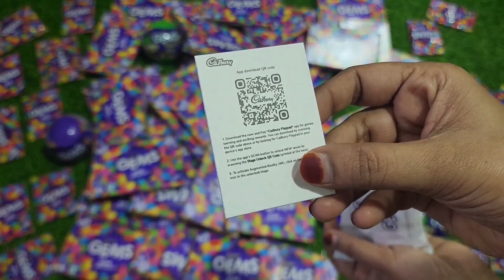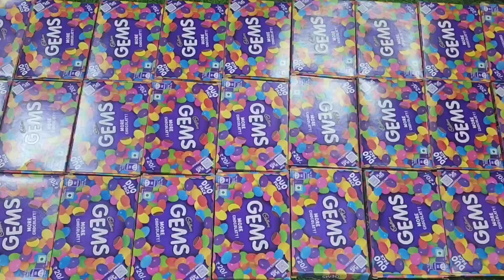gems opening video, surprise toys, chocolate opening video, lots of chocolates,Cadbury, celebration